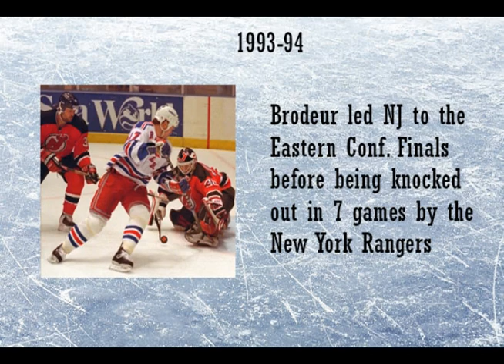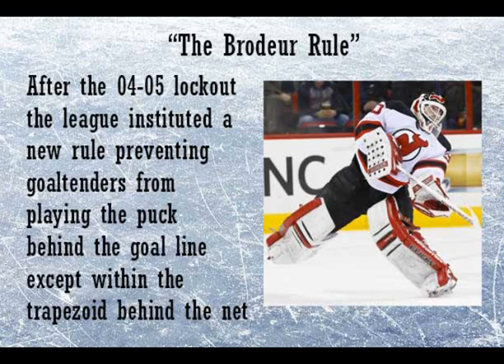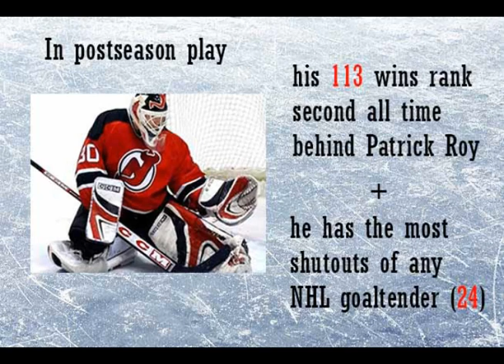NHLs Greatest Players Martin Brodeur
Martin Brodeur is the greatest New Jersey Devil of all time and is widely considered to be one of the greatest goalies of all time. He played 22 seasons in the NHL, 21 of them with New Jersey, with whom he won 3 Stanley Cups.

Video clips from:
Martin brodeur Highlights
NHL Highlights